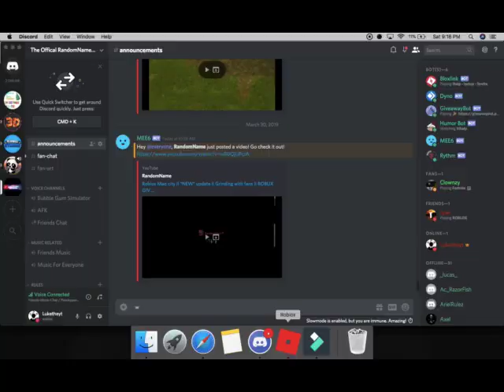Me and my friend were one of the first people to get this! II *NOT* CLICKBAIT